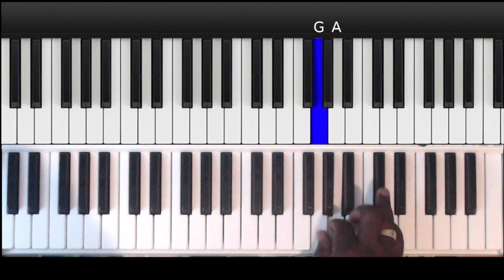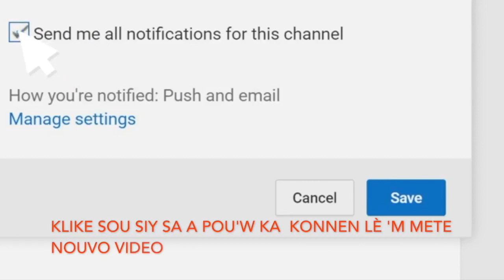lecon 10 gamme de Ré (D) Majeur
kou piano an kreyol